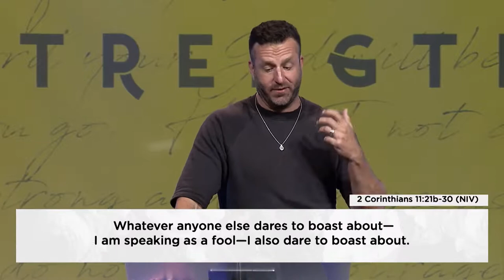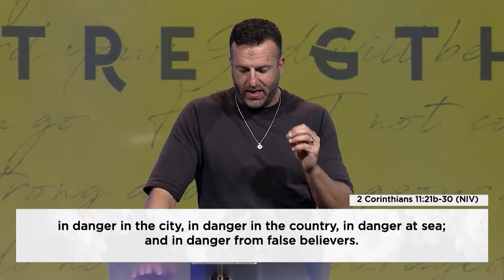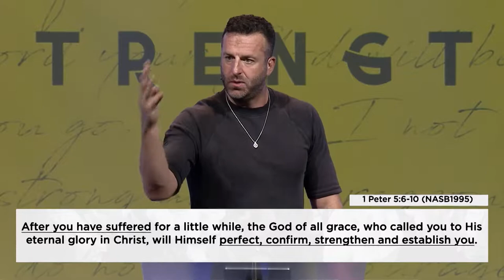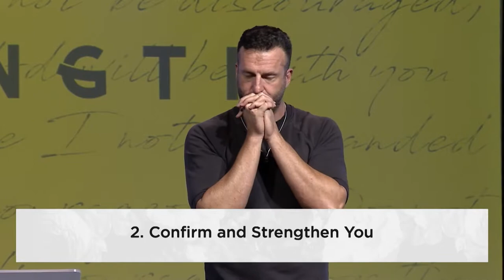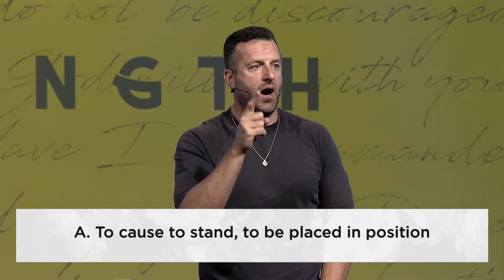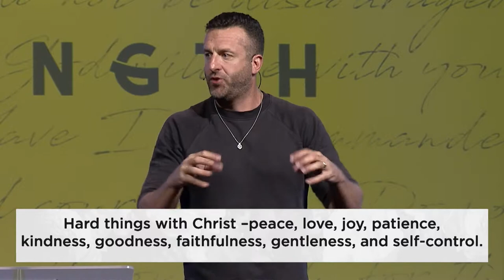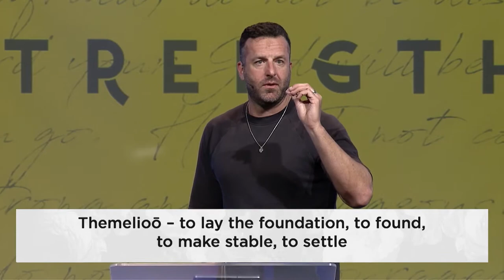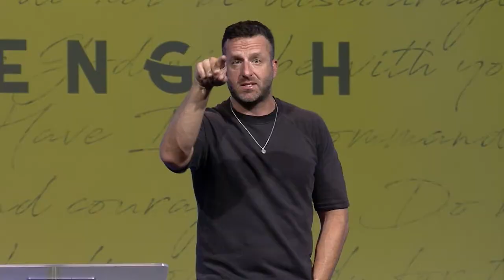Paul's Strength | The Strength to Do Hard Things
Lean into the season of doing really hard things. Lead Pastor of Victory Church, Jon Chasteen, shows us in the Word about Paul and his strength to do hard things. We can be encouraged through Paul.